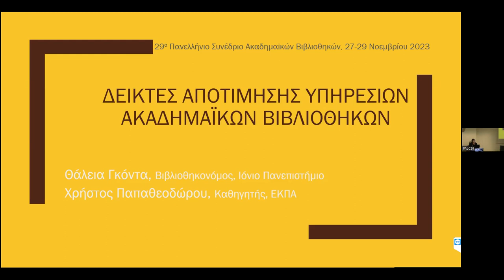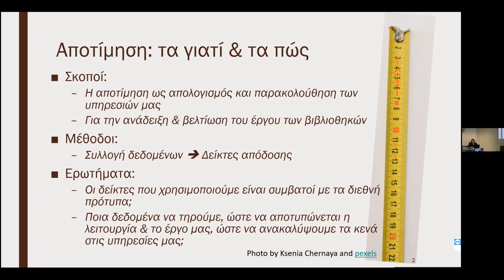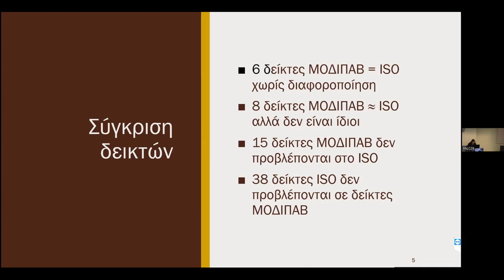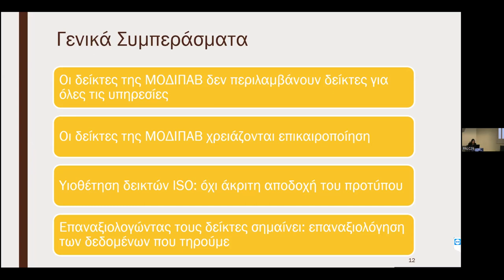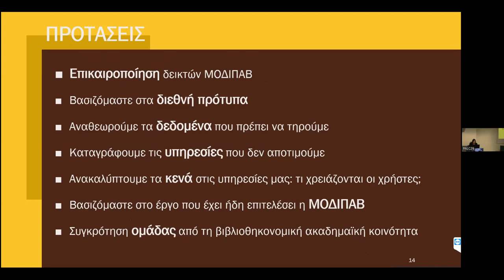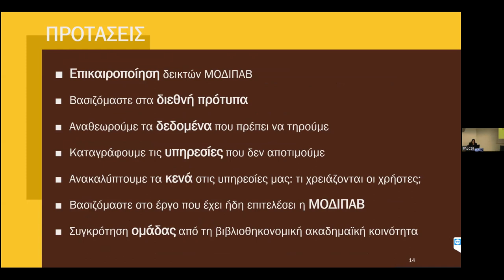Δείκτες αποτίµησης υπηρεσιών Ακαδηµαϊκών Βιβλιοθηκών,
Θάλεια Γκόντα¹ ², Χρήστος Παπαθεοδώρου³,
¹Βιβλιοθήκη και Κέντρο Πληροφόρησης, Ιόνιο Πανεπιστήµιο, ²Τµήµα Αρχειονοµίας, Βιβλιοθηκονοµίας και Μουσειολογίας, Ιόνιο Πανεπιστήµιο, ³Τµήµα Ιστορίας και Φιλοσοφίας της Επιστήµης, Εθνικό και Καποδιστριακό Πανεπιστήµιο Αθην